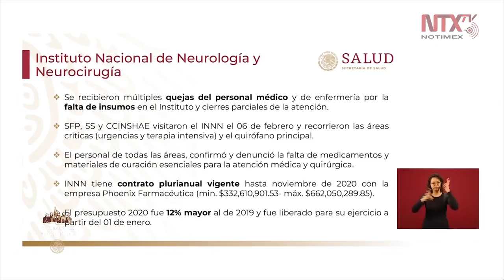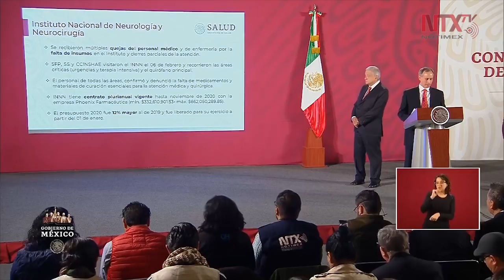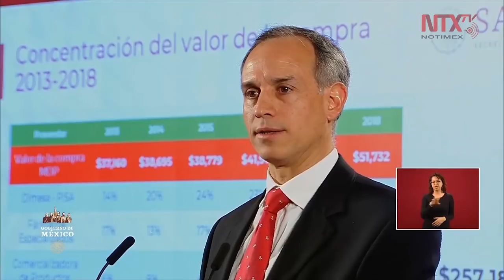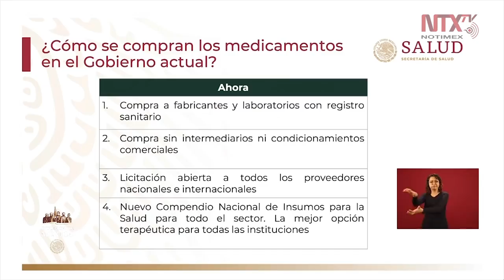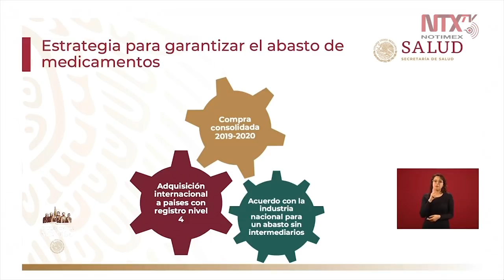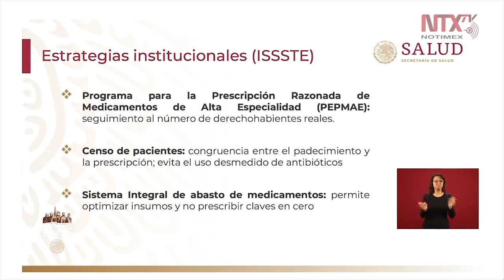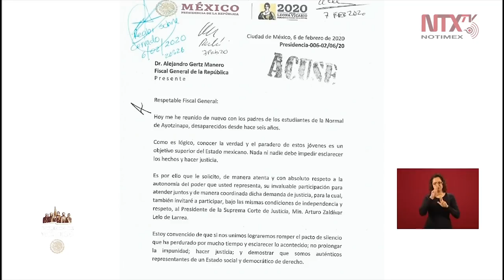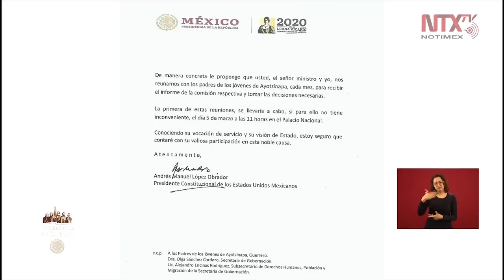Conferencia de Prensa de AMLO, 11 febrero 2020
El Gobierno de México desarmó el sistema de intermediarios en el sistema de salud que generaba se elevaran los costos y se concentrara en pocas empresas el abasto de medicinas.